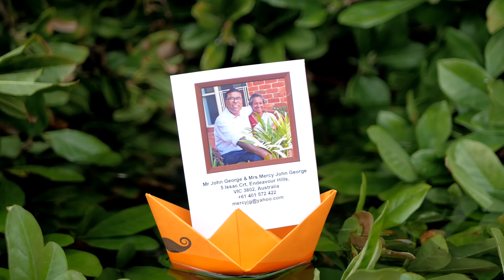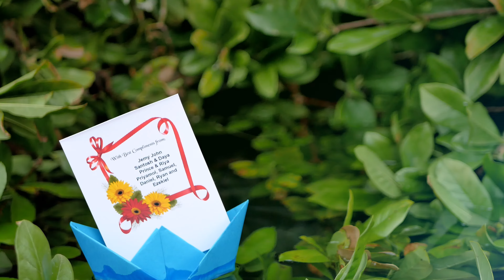SAVE THE DATE - Jerin's Wedding Invitation - 15 FEB 2016